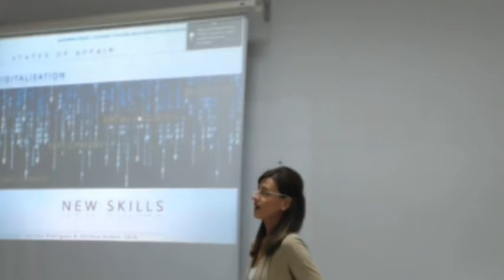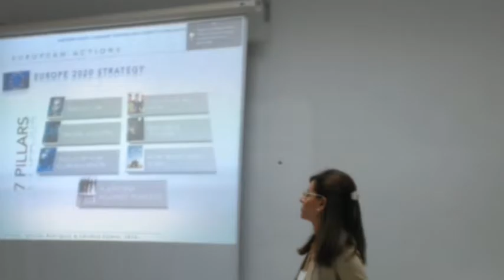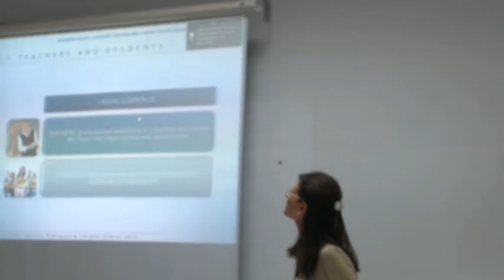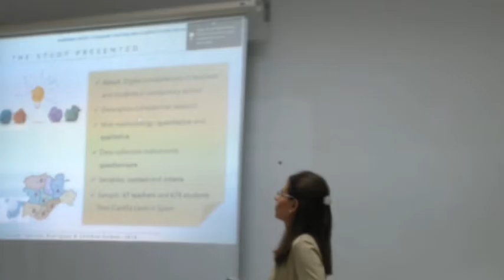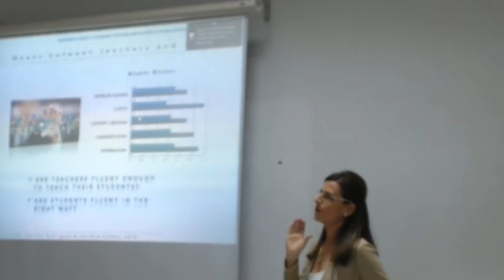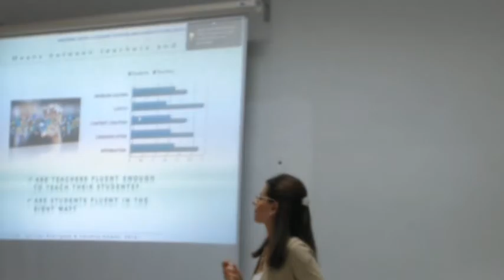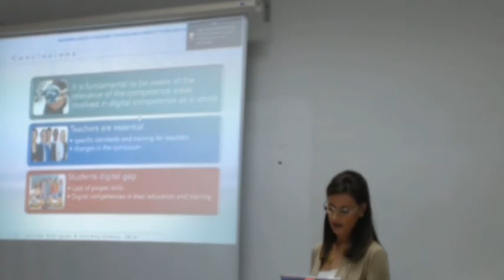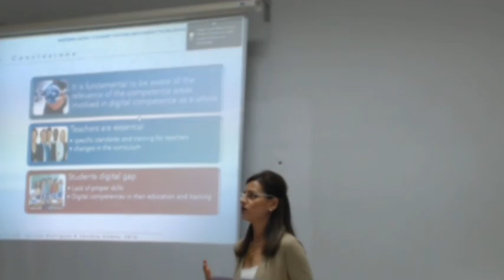Nurturing digital citizenship: Teachers and Students Facing Digital Competences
Authors: Ana Pérez-Escoda, Ana Iglesias-Rodríguez and Mª Cruz Sánchez-Gómez